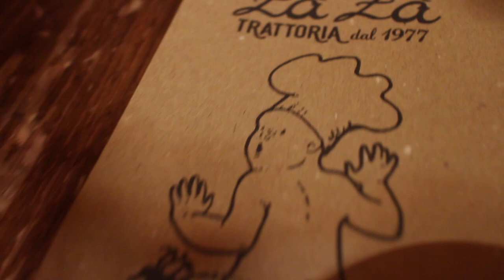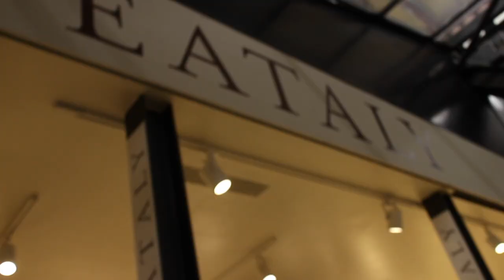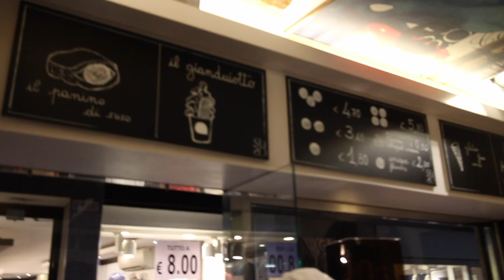Travel Vlog: Italy Part II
Our time in Firenze and Venezia was wonderful. Firenze is definitely my favourite city!